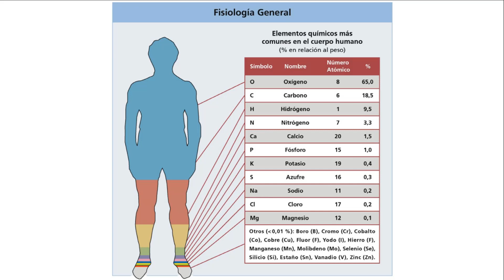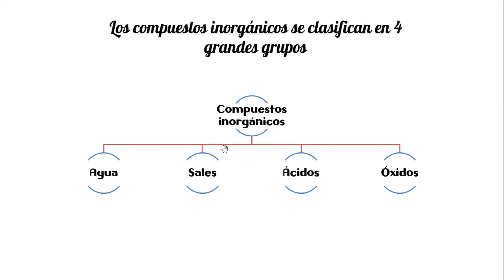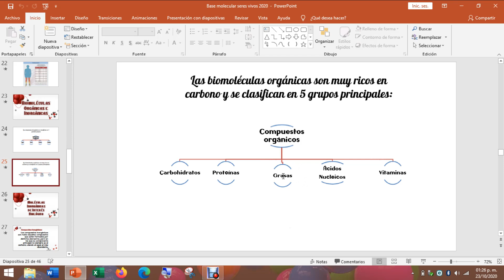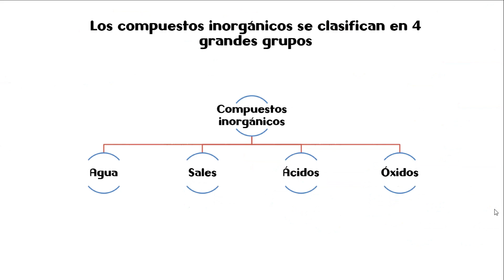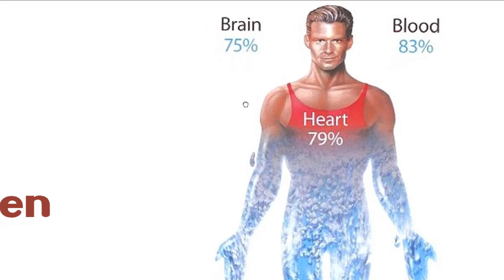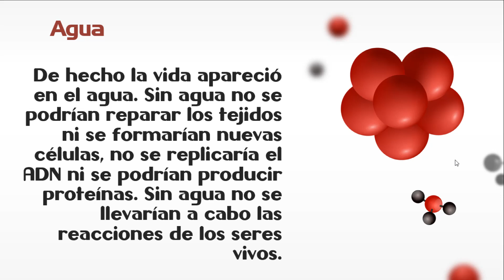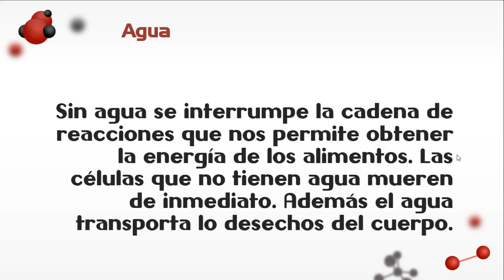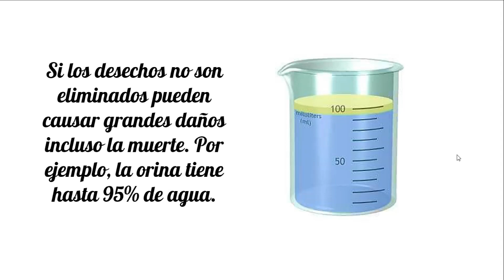Base Molecular de los Seres Vivos 05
Clase IBIO Conalep Base Molecular de los Seres Vivos 05